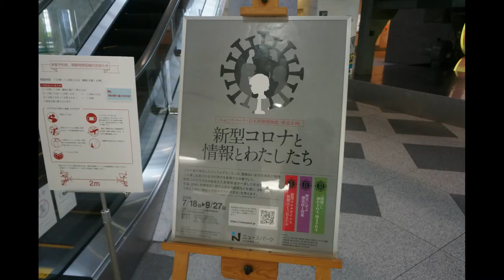日本新聞博物館編【キッズ鉄道研究会】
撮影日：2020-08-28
■キッズコネクション